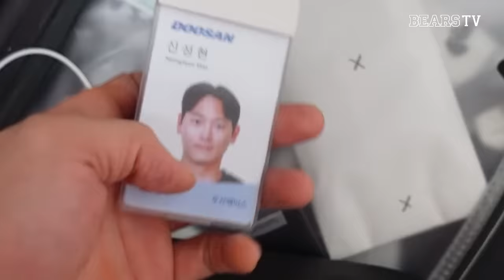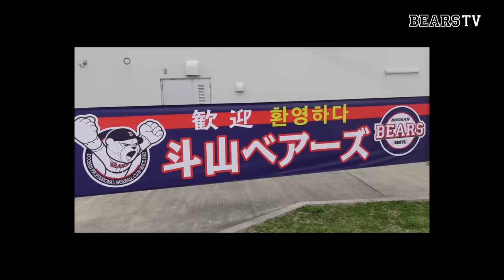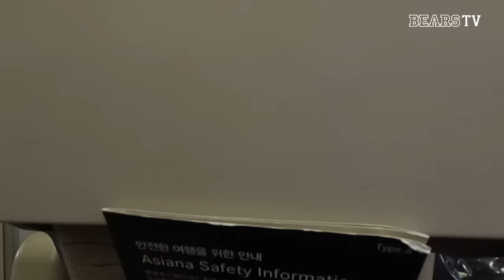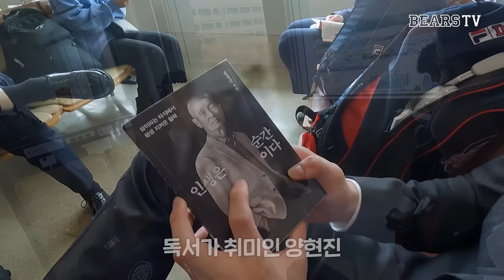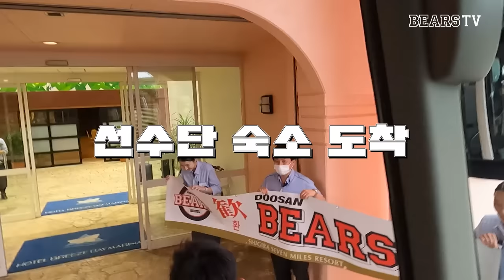"키즈 메뉴는 안돼!!!" 운영팀 막내가 선수단 도착 48시간 전 해야 하는 일 (02.05)